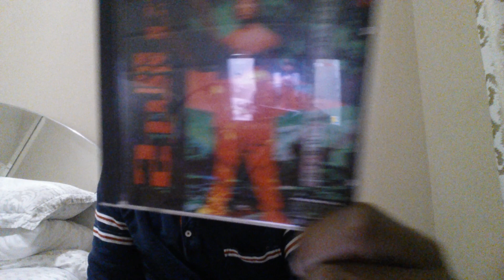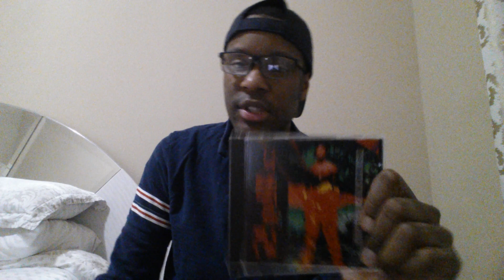30 years of 2Pac's Strictly 4 My N.I.G.G.A.Z.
Classic album